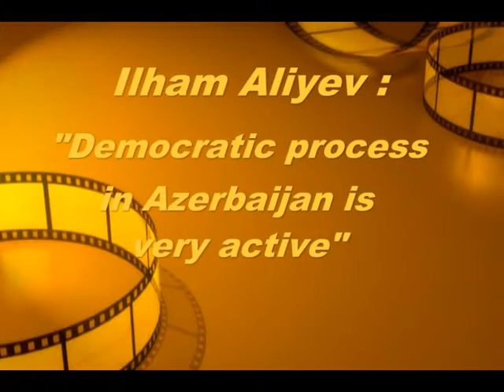Ilham Aliyev Democratic process in Azerbaijan is very active